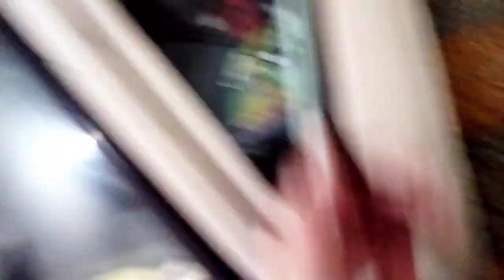How to Give Shower 🚿 To your Dogs?